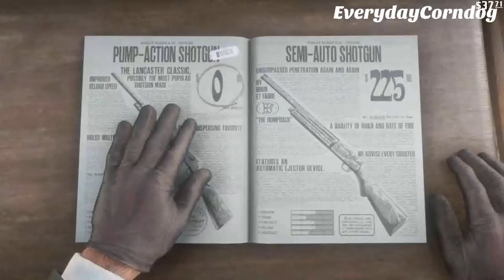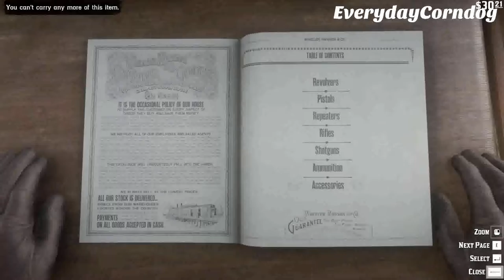Claiming Unpaid Debts || Red Dead Redemption 2 Story Mode Ep. 6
Red Dead Redemption 2 Story Mode with mods, lots of mods, including survival mods! I stream on Twitch too, but you're missing it!